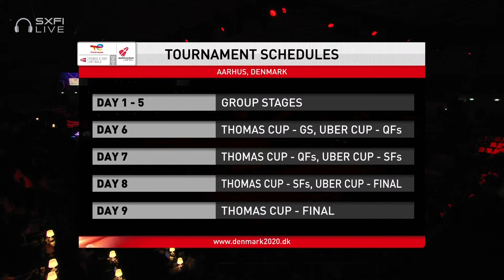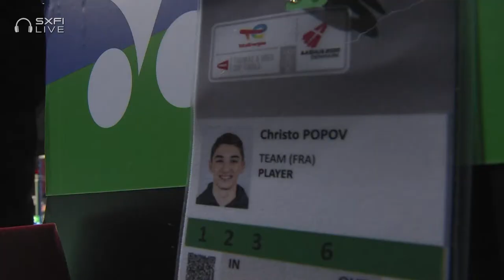BWF Thomas Cup | Viktor Axelsen (DEN) vs Christo Popov (FRA) | Group B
Men's Singles 1 | Group B
Viktor Axelsen (DEN) vs Christo Popov (FRA)